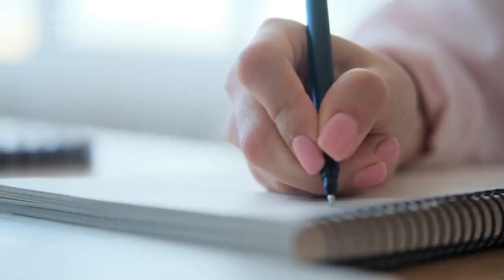memory technique CURIOUS BRINIAC